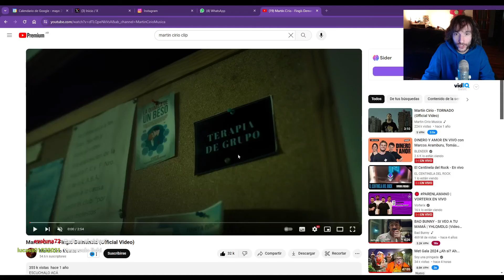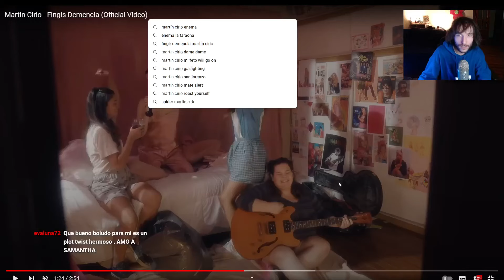CUANDO SALE TODO MAS O MENOS BIEN | Lichi en Directo 🟣